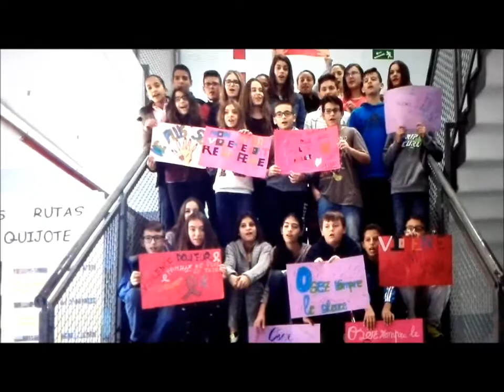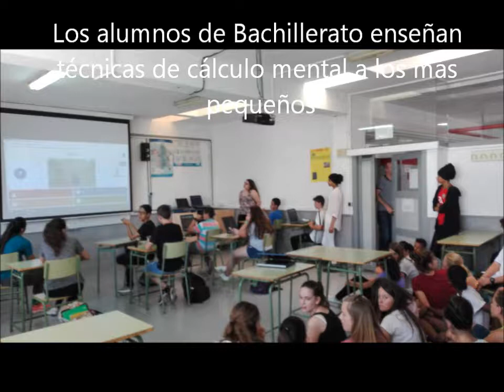5 junio de 2018